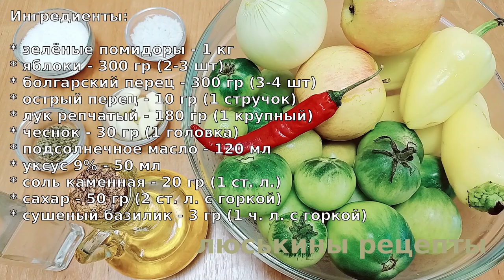Приходится прятать банки чтоб до зимы не съели! Вкуснющая АДЖИКА на зиму из ЗЕЛЕНЫХ ПОМИДОР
Очень вкусная АДЖИКА на ЗИМУ из зеленых помидор. Этот простой рецепт аджики из зелёных помидоров на зиму - хороший способ пустить в дело не дозревшие плоды. Быстро, вкусно, экономно

Ингредиенты:

* зелёные помидоры - 1 кг
* яблоки - 300 гр (2-3 шт)
* болгарский перец - 300 гр (3-4 шт)
* острый перец - 10 гр (1 стручок)
* лук репчатый - 180 гр (1 крупный)
* чеснок - 30 гр (1 головка)
* соль каменная - 20 гр (1 ст. л.)
* сушеный базилик - 3 гр (1 ч. л. с горкой)

Выход: 2 баночки по 0,5 литра + немного на пробу
⏰ Время варки: 32 минуты

👉 ‼️ВАЖНО‼️